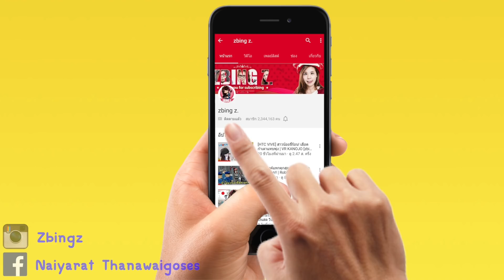ฉากหลุดในสงครามสไลม์!! Ft.Softpomz | เบื้องหลัง youtube rewind 2017 [zbing z.]